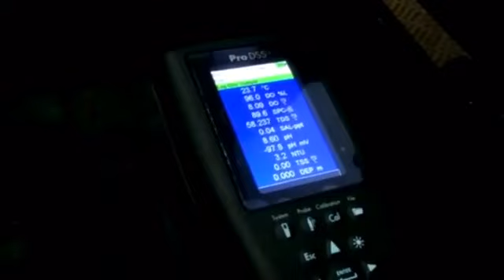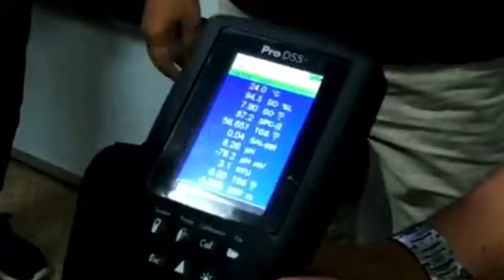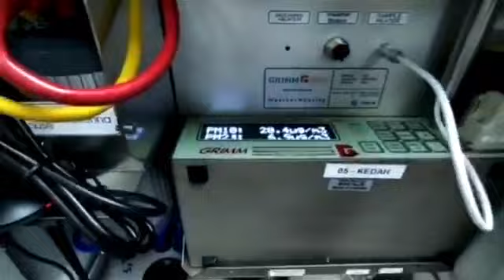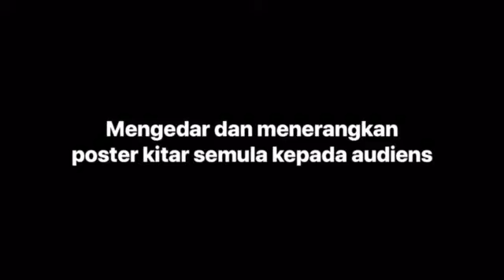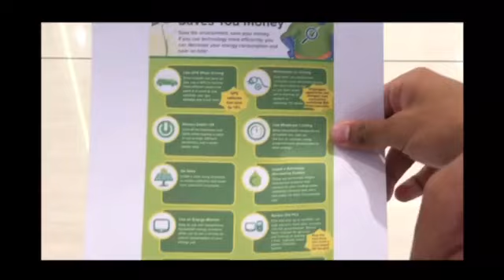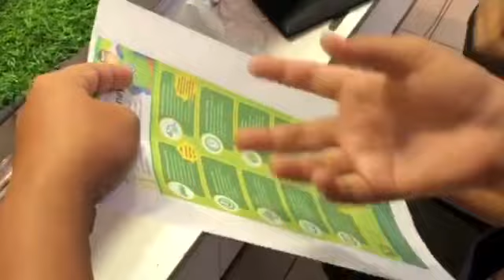Lawatan Green Technology